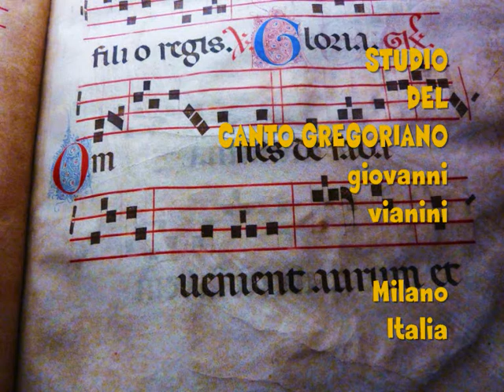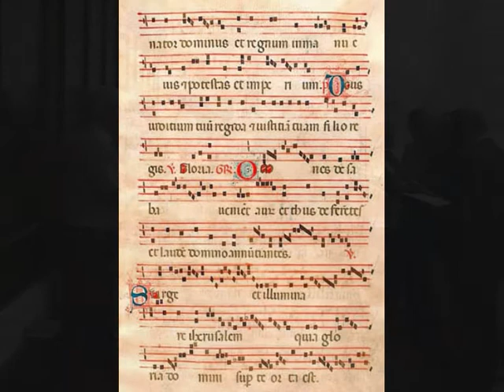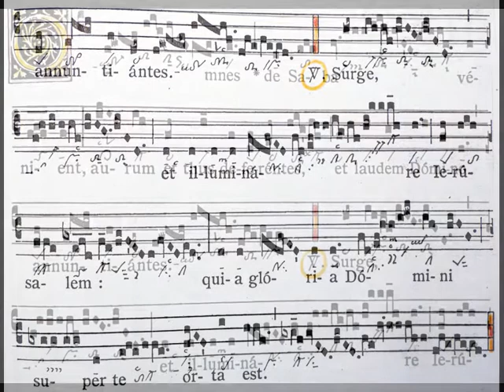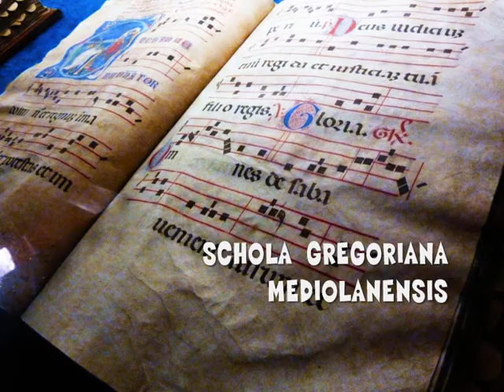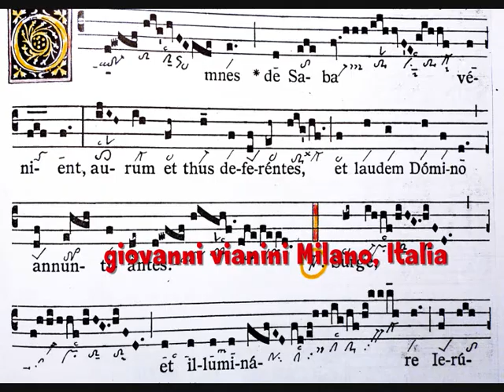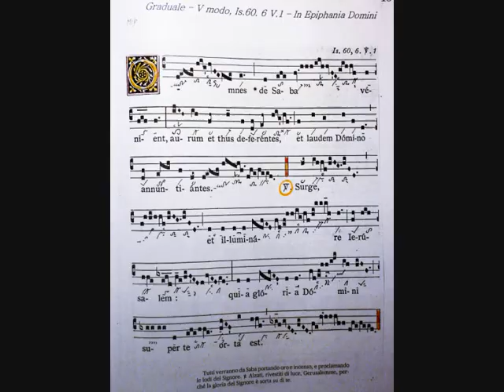Omnes de Saba - Gregoriano, Studio SCHOLA GREGORIANA MEDIOLANENSIS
Studio del Canto Gregoriano, Graduale - OMNES DE SABA VENIENT, Epifania - studio della SCHOLA GREGORIANA MEDIOLANENSIS direttore Giovanni Vianini - Milano, Italia,